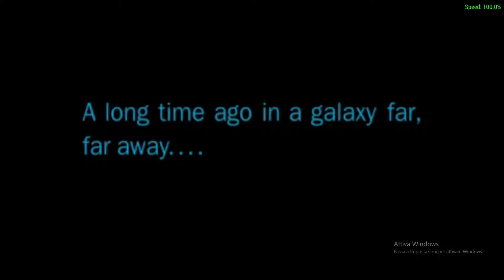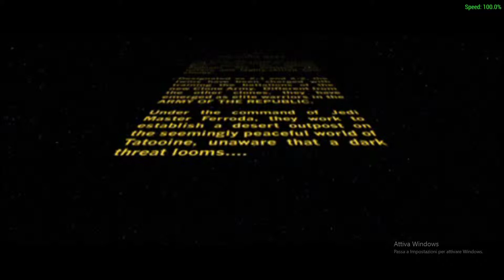Star Wars: Battlefront Elite Squadron - The Clone Wars: Attack on Tatooine